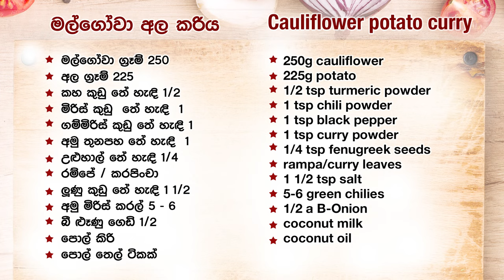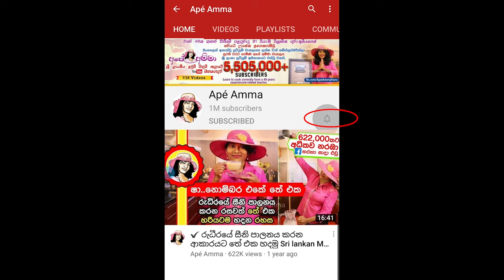✔අපේ අම්මාගේ ක්‍රමයට ගමේ රසට මල්ගෝවා අල කරිය Cauliflower potato curry by Apé Amma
Ape amma Malgowa Ala Curry

මල්ගෝවා ග්‍රෑම් 250
අල ග්‍රෑම් 225
කහ කුඩු තේ හැඳි 1/2
මිරිස් කුඩු  තේ හැඳි  1
ගම්මිරිස් කුඩු තේ හැඳි 1
තුනපහ තේ හැඳි  1
උළුහාල් තේ හැඳි 1/4
රම්පේ / කරපිංචා
ලුණු කුඩු තේ හැඳි 1 1/2
අමු මිරිස් කරල් 5-6
බී ළුෑණු ගෙඩි 1/2
පොල් කිරි
පොල් තෙල් ටිකක්